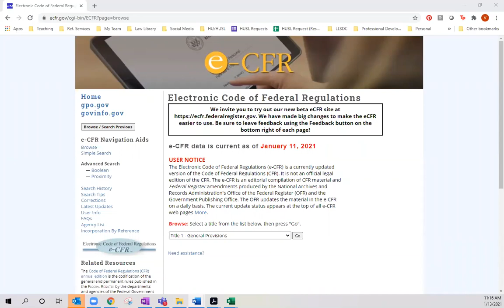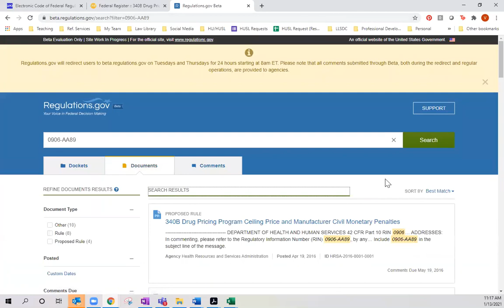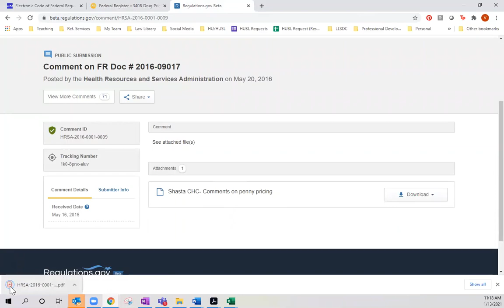eCFR.gov to FederalRegister.gov to Regulations.gov for Public Comments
Video on how to use the eCFR, FederalRegister.gov, and Regulations.gov to location public comments associated with a final rule. Created as a teaching tool in an upper level seminar, taught on January 13, 2021.